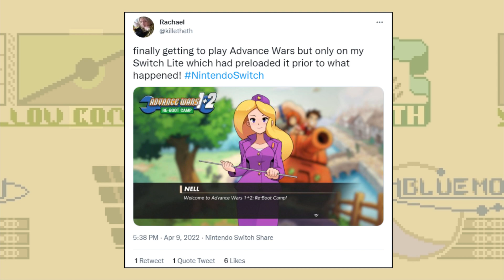Advance Wars 1+2 Re-boot Camp LEAKED???